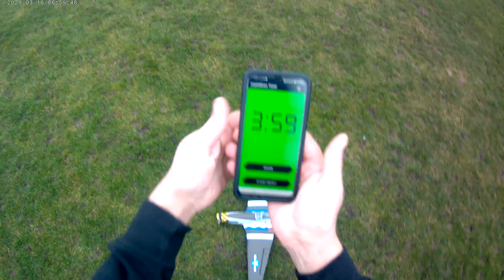Nicesky P-51 Mustang (700mm)